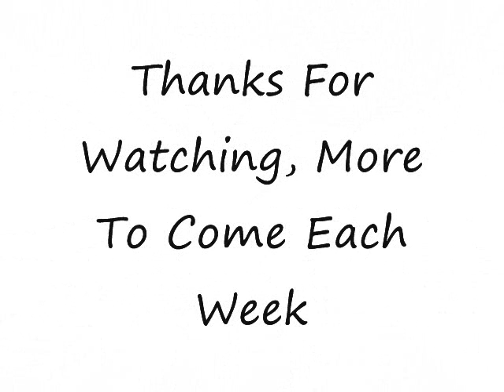JCP ATTACKING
JCP EATING MOUSE